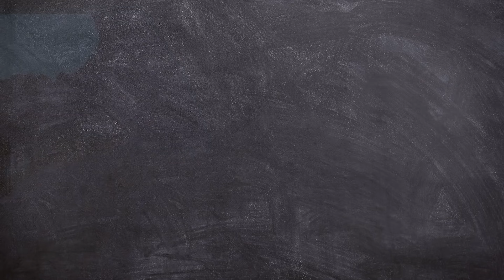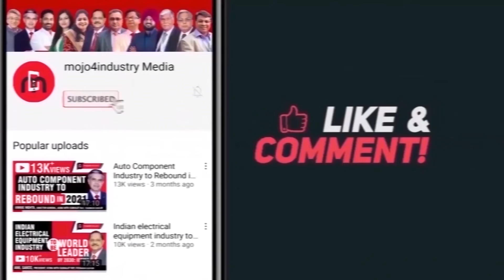BERGEN makes entry into hydrogen energy space | Industry Unplugged with Dr. D N Singh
In 1983, BERGEN started its journey as a sales & service organisation and fast evolved into a multi-company, multi-location and multi-activity based group. Today, BERGEN is a well-established brand in the field of solar. In this exclusive interview with Subhajit Roy, BERGEN’s CEO Dr. D N Singh explains what's there for his company beyond solar.

3. Weekly Industrial News Round-up